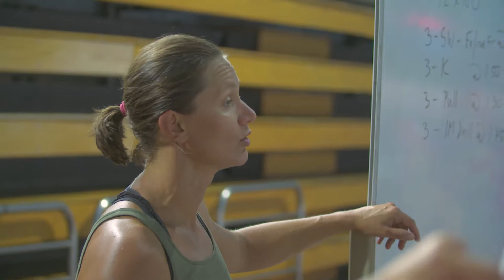.@RVisionRU: @RUSwimDive previews the upcoming season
Rutgers swimming and diving returns 11 swimmers and five diver for the 2016-17 campaign, which features five Big Ten opponents during the regular season.